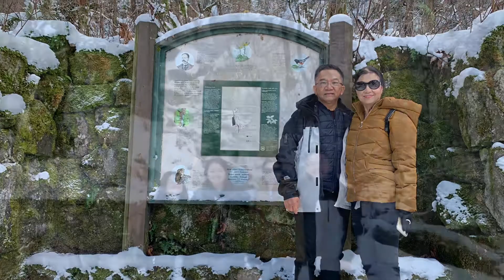Visiting Downtown Portland and Falls in Oregon 122021